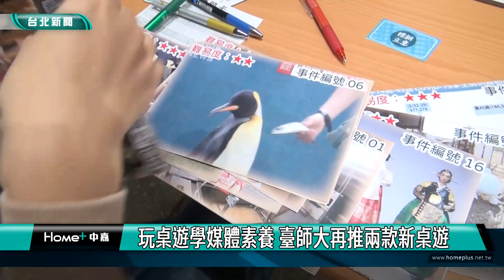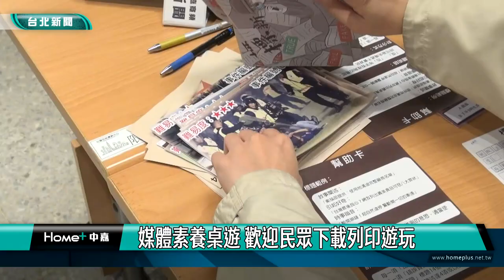桌遊|媒體素養|玩桌遊學媒體素養 臺師大再推兩款新桌遊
三五好友聚在一起玩桌遊，臺師大與中嘉寬頻持續合作推廣媒體素養，今年透過桌遊工作坊的舉辦，再推出兩套媒體素養的主題桌遊。「假新聞查核主題」桌遊的設計成員冉同學指出，玩家可透過卡片上所提供的圖文線索，來判讀資訊中哪裡怪怪的，藉以學習如何從細微線索中來辨別真假。

另一套媒體近用權主題的桌遊，玩家則是透過扮演影音創作者，產製不同類型的影音內容獲取更多的聲量，模擬當代新媒體環境可能遭遇的狀況，如同業競爭蹭流量、惡意抹黑，甚至是媒體平台規則變動導致玩家聲量驟降，而玩家是要坐以待斃？還是利用公用頻道來防止聲量受到打壓？目前臺師大也積極將玩桌遊學媒體素養積極推廣到校園中，相當受到師生的歡迎與喜愛，增加學子學習媒體素養的興趣。

臺師大表示，也歡迎民眾到計畫粉專『臺師大媒體素養教育基地-活動推廣計畫』或『臺師大媒體素養教育基地-媒體近用計畫』申請下載列印遊玩，從遊戲中來提升媒體素養力。